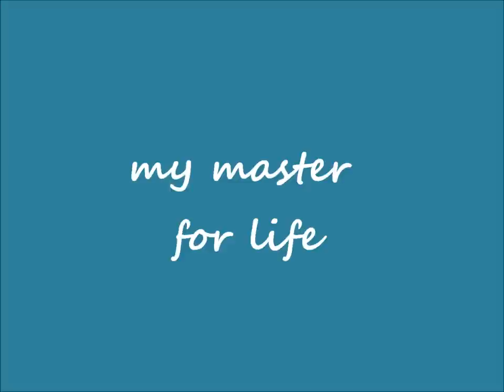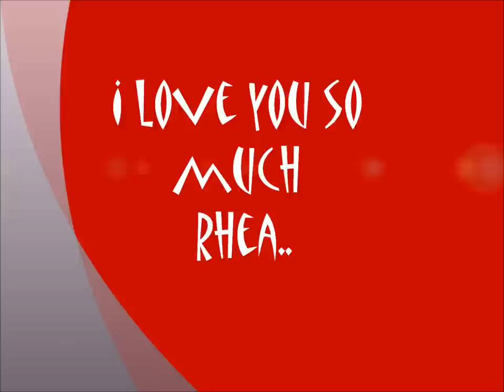weh movie HD